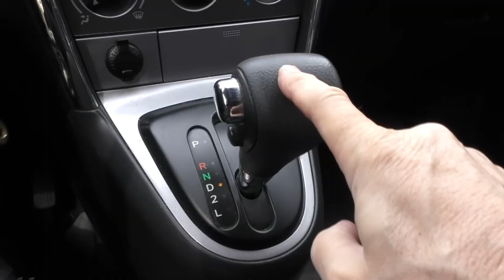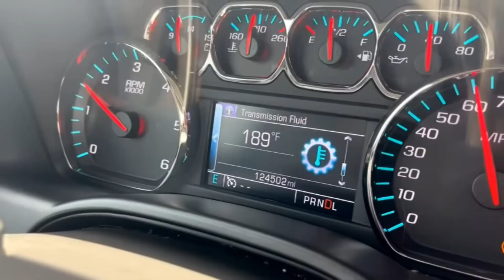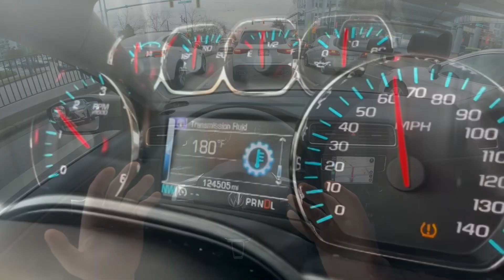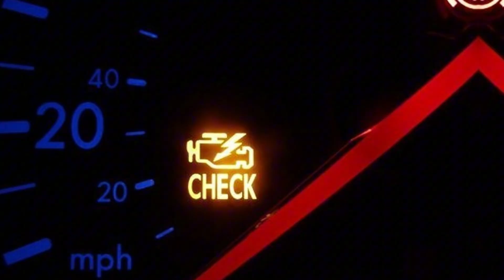12 Transmission Mistakes That DESTROY Gearboxes Fast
Your car’s transmission is one of its most complex and expensive components—and small mistakes can destroy it faster than you think. In this video, we expose 12 transmission mistakes that destroy gearboxes fast and show you how to avoid them before they cause thousands in damage.

Many drivers unknowingly make transmission maintenance mistakes that wear out gears, overheat fluid, or strain internal parts. Simple habits like shifting while moving, using the wrong transmission fluid, or ignoring small leaks can dramatically shorten your gearbox’s life. Mechanics see these failures every day—but most drivers could easily prevent them.

We’ll walk you through essential gearbox care tips that keep your transmission running smoothly and extend its lifespan. You’ll learn how to check transmission fluid correctly, spot early warning signs, and maintain your system without expensive tools.

You’ll also discover practical DIY car maintenance tricks to protect your gearbox from overheating and slipping. These small habits take only minutes but can save you thousands in repair costs.

Finally, we’ll share car repair prevention strategies trusted by professionals to keep your transmission in perfect shape. Whether you drive automatic or manual, these techniques will help your car shift cleaner, last longer, and perform better.

Don’t let simple mistakes destroy your transmission. Watch until the end to learn the habits every driver must avoid—and the maintenance secrets that keep your gearbox alive for years.